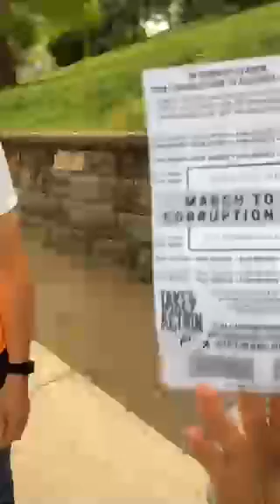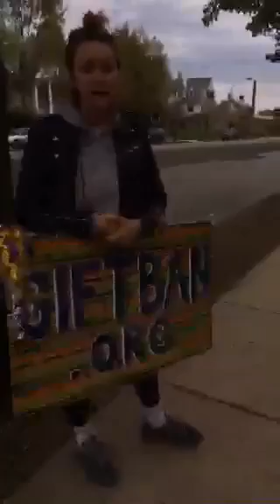Gift Ban March Hill School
Protesters marching from Philadelphia to Harrisburg to protest the absence of a gift ban for legislators in Pennsylvania make their way down High Street in Pottstown, past The Hill School, on Monday, April 29, 2019.